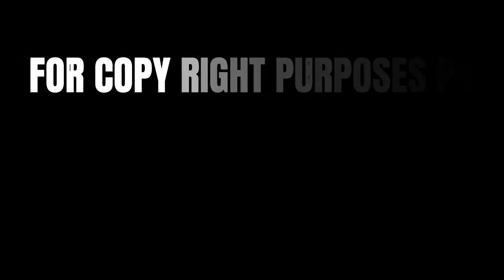VLOG #23 | BUMILI AKO NG COUPLE HELMET SA SM FAIRVIEW